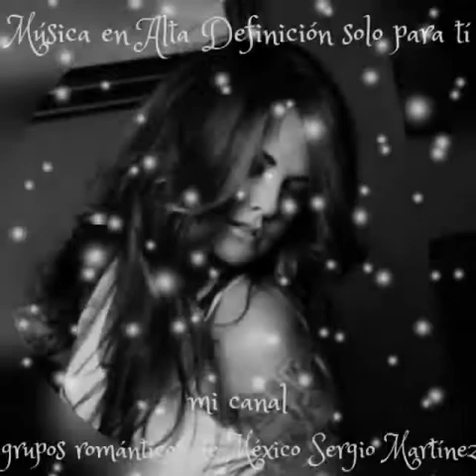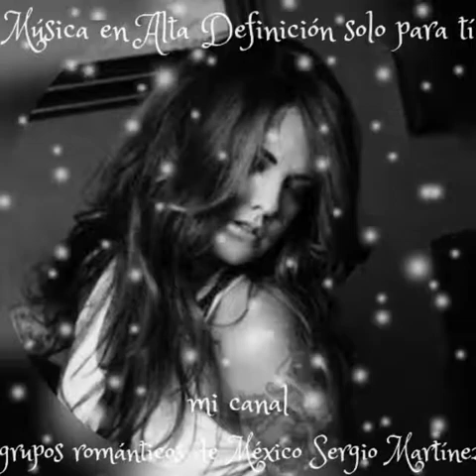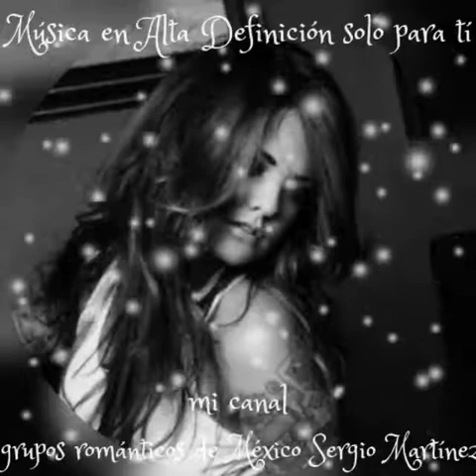Reloj los pasteles verdes